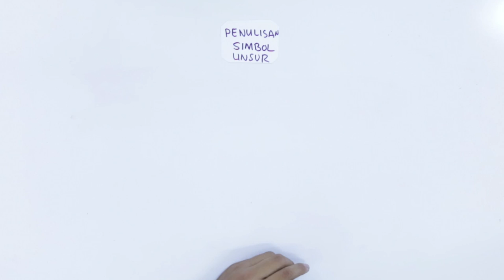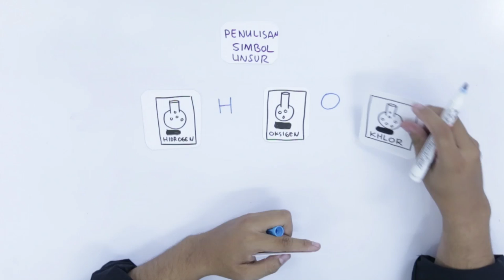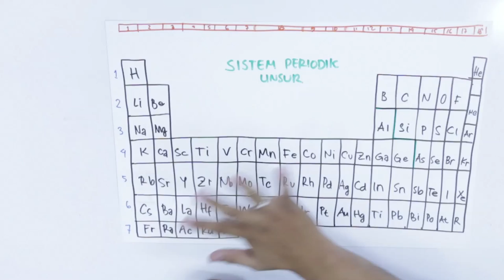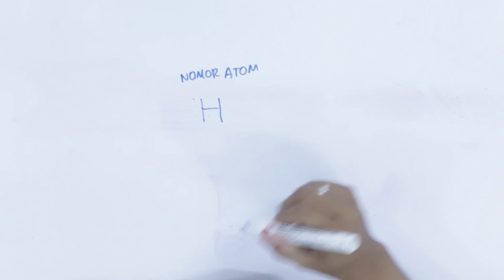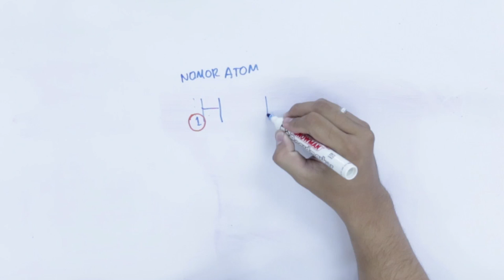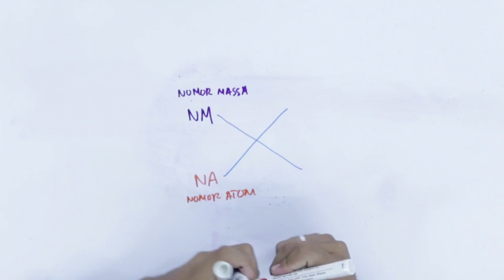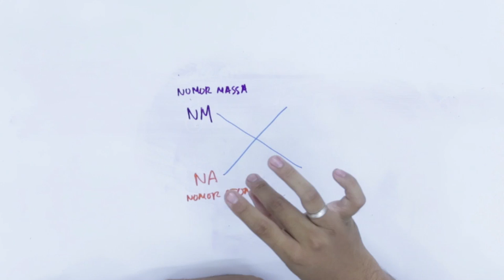SMA Kimia - Penulisan Simbol Unsur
Belajar mengenai cara penulisan simbol suatu unsur kimia

Bersama mas Anggayudha